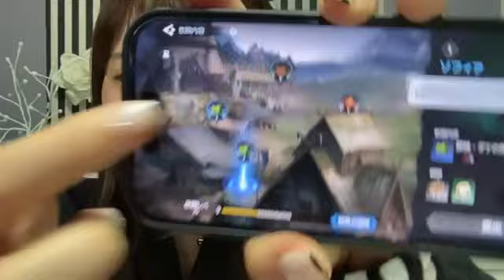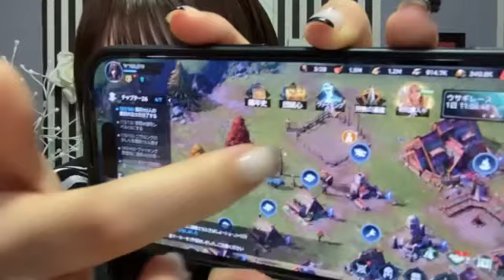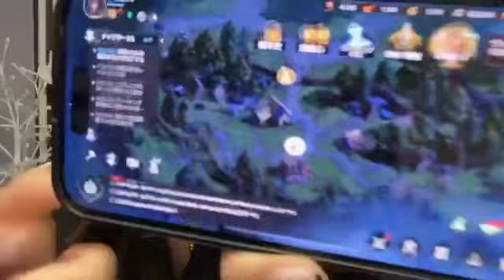峯吉愛梨沙(STU48)2024年4月2日SHOWROOM